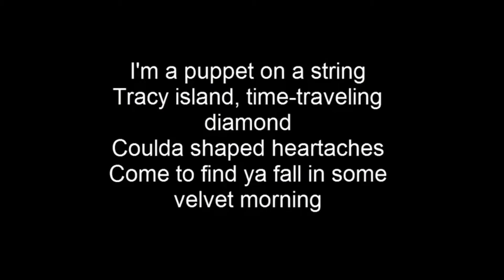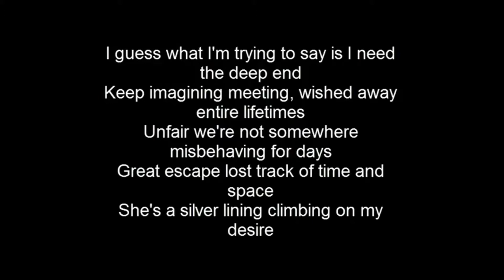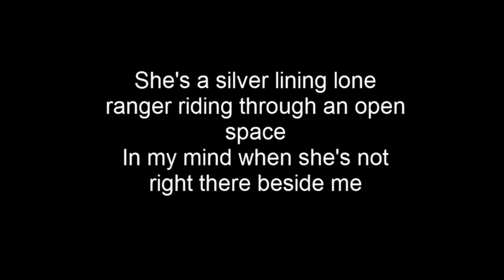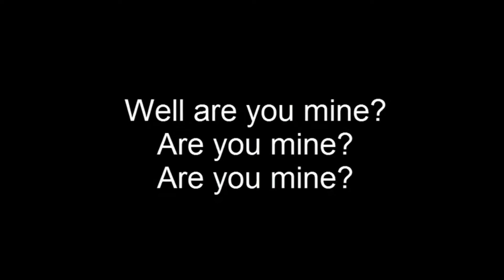ARCTIC MONKEYS R U MINE LYRIC VIDEO